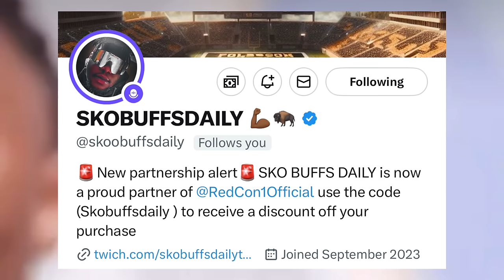🚨Breaking News: Deion Sanders Jr. Just EXPOSED A Very IMPORTANT NCAA Rule Change‼️